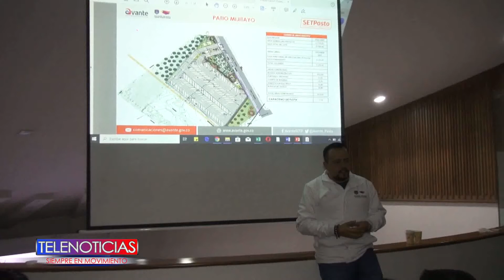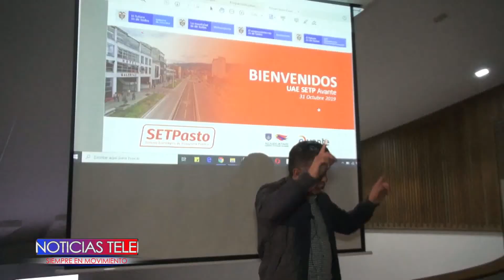hallazgo fiscal detecto la contraloría de pasto por comodato de avante con ciudad sorpresa